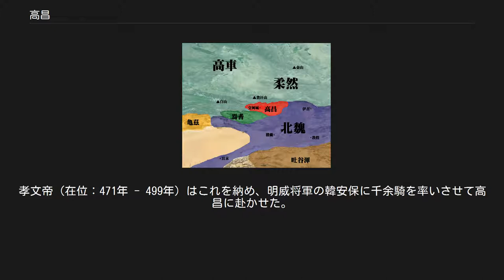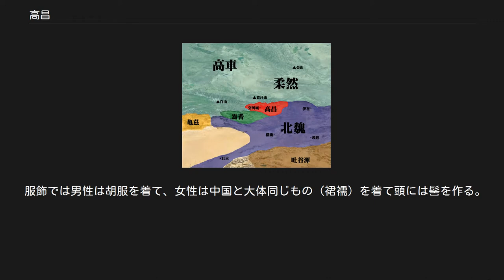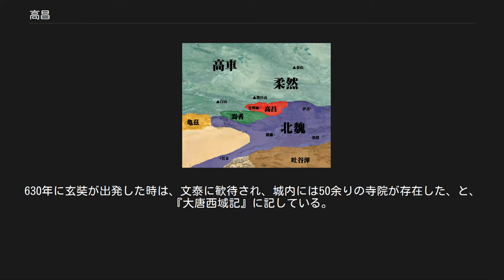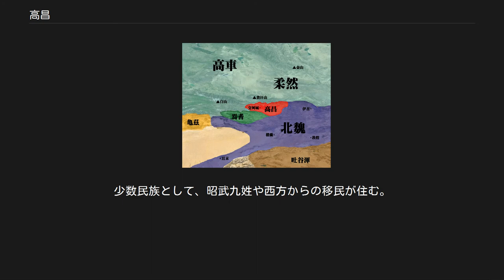高昌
高昌国 5世紀の西域諸国と高昌国の位置（右端）。
 高昌（こうしょう、拼音：Gāochāng、ウイグル語：Qara-hoja、khocho）は、中国の南北朝時代から唐代にかけて現在の新疆ウイグル自治区トルファン市に存在したオアシス都市国家。
元・明代にはウィグル語「Qara-hoja」の音訳から「哈拉和卓」（カラ・ホージャ）・「火州」・「霍州」などとして記録されている。
トルファン市高昌区には、城址遺跡「高昌故城」が残っている。
 以下の文章は『周書』（列伝第四十二 異域下）・『隋書』（列伝第四十八 西域）・『北史』（列伝第八十五 西域）・『旧唐書』（列伝第一百四十八 西戎）・『新唐書』（列伝第一百四十六上 西域上）に依るもの。
 詳細は「車師」を参照 この地には古くから姑師という国があったが、漢の武帝（在位：前141年 - 前87年）の時代に姑師国は降され、車師前後王国および山北六国に分割された。
宣帝（在位：前73年 - 前49年）の時に派遣された軍人とその親族がここに軍を屯田させ、耕作と守備を行った。
元帝（在位：前48年 - 前33年）の時に「地勢高敞、人庶昌盛」と言われた「高昌壁」（あるいは高昌塁）と呼ばれる軍事基地が作られた。
ここに漢は戊己校尉を置き、高昌を管理した。
 続く後漢・魏・西晋の時代にも同様の制度が踏襲されている。
ただし一時期涼州敦煌郡に属していたこともある。
 327年、五胡十六国時代の前涼支配下で、戊己校尉である趙貞が謀反を起こしたため、張駿がこれを鎮圧し、その機会に高昌郡が設置され、いくつかの県に分けられた。
その後、前秦・後涼・西涼・北涼の支配を経る。
 北魏時代の高昌と周辺国。
 北魏の太武帝（在位：423年 - 452年）の時代、闞爽が高昌太守になる。
太延（435年 - 440年）中、太武帝は散騎侍郎の王恩生らを高昌郡に遣わしたが、柔然に捕えられてしまう。
太平真君（440年 - 451年）中、闞爽は沮渠無諱に襲撃され、沮渠無諱が高昌郡を奪って太守となった。
沮渠無諱が死ぬと、弟の沮渠安周が立つ。
 448年には、沮渠安周がトルファン盆地の車師へ侵攻し、車師人は西へ逃走する。
 和平元年（460年）、高昌郡は柔然に併合されると、柔然によって闞伯周が高昌王に立てられ、ここで初めて高昌国が成立する。
 太和（477年 - 499年）の初め、闞伯周が死去したため、子の闞義成が立った。
1年あまりして闞義成は兄の闞首帰に殺され、闞首帰が自立して高昌王となる。
 太和5年（481年）、高車王の阿伏至羅が闞首帰兄弟を殺し、敦煌人の張孟明を高昌王に立てた。
後に張孟明も国人に殺されたため、馬儒が立てられて高昌王となり、鞏顧礼・麴嘉をもって左右長史とした。
 太和21年（497年）、馬儒は司馬の王体玄を北魏に遣わして奉表朝貢させ、挙国内徙を求めた。
孝文帝（在位：471年 - 499年）はこれを納め、明威将軍の韓安保に千余騎を率いさせて高昌に赴かせた。
羊榛水に至り、馬儒は麴嘉・鞏顧礼に歩騎1500を率いさせて韓安保を出迎えさせた。
しかし、高昌から400里の地点でも韓安保が来なかったため、鞏顧礼らは高昌に帰り、韓安保もまた伊吾に帰った。
韓安保は韓興安ら12人の使者を高昌に送り、馬儒はふたたび鞏顧礼の将でその世子である鞏義舒を遣わして韓安保の使者を迎えた。
しかし、高昌旧人は本土に愛着があり、東遷を願わなかったため、馬儒を殺して麴嘉を立てて王とした。
 麴嘉は高昌王に即位すると、柔然可汗の那蓋（在位：492年 - 506年）に臣従した。
そのため、鞏顧礼と鞏義舒は韓安保に随従して洛陽に至る。
 柔然の始平3年（508年）、柔然可汗の伏図（在位：506年 - 508年）が高車王の弥俄突に殺されると、麴嘉は高車に臣従した。
また、麴嘉は嚈噠（エフタル）に攻撃されて王位不在となった焉耆（えんき）国の民衆から焉耆王になるよう頼まれたので、その第二子を派遣して焉耆王として焉耆国を統治させた。
 永平元年（508年）、麴嘉は兄の子である左衛将軍で田地郡太守の麴孝亮を京師（洛陽）に遣わして参朝させ、内徙を求めた。
そこで北魏は龍驤将軍の孟威に涼州兵3千人をつけてこれを迎えさせた。
麴嘉はその後も何度か遣使を送っては珠像・白黒貂裘・名馬・塩枕などを献上した。
 永平3年（510年）、麴嘉は北魏に遣使を送って朝貢し、宣武帝（在位：499年 - 515年）...